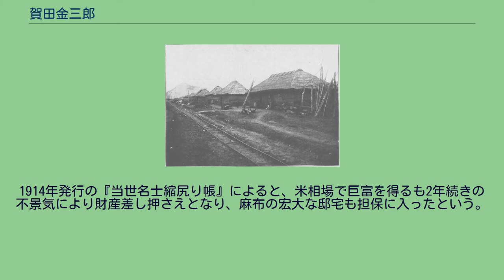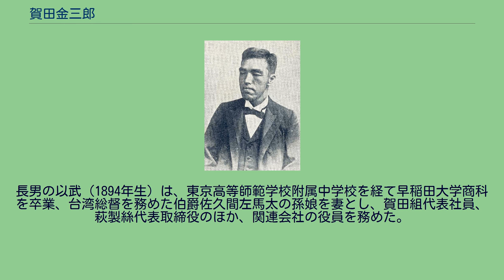賀田金三郎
賀田 金三郎（かだ きんざぶろう、安政4年9月16日/グレゴリオ暦 1857年11月2日 - 1922年7月4日）は、日本の実業家である。
日本統治時代の台湾における実業界の大物。
相場師「賀田金」としても知られる。
賀田村(1908年)。
1904年に入植し、台湾初の日本人移民村となった。
福島県人300人、愛媛県人400人、台湾人800人、原住民タロコ族300人で開墾にあたったが、たびたびタロコ族の襲撃に遭い、百人以上が亡くなった。
現在の花蓮県壽豐郷平和村呉全に開拓記念碑がある。
入植から4年半で閉村した 1857年11月2日（安政4年9月16日）、長門国萩（現在の山口県萩市）の札差商家に生まれる。
漢学を学び、やがて家業を継ぐ。
1885年（明治18年）、東京に移り、藤田伝三郎の藤田組（藤田財閥）に入社する。
その後、大倉喜八郎の大倉組（大倉財閥）に移り、同社広島支店長を経て、1895年（明治28年）に日清戦争が終結すると、同社台湾総支配人に就任する。
台湾統治初期のインフラ整備需要を利用し、1897年（明治30年）には、台湾で大倉喜八郎・山下秀実らと駅伝社設立し、台湾での郵便や国庫金の逓送、苦力供給などを業務とする交通業を手がける。
翌1898年（明治31年）には小野田セメントの台湾における一手販売契約を結ぶ。
同社の経営から台湾総督府の信任を得、1899年5月に土木建築請負業「賀田組」を設立して独立し、台湾各地で用達、建築業、運送業、鉄道建設や港湾事業を行うなど、日露戦争中に陸海軍用達業に従事して巨利を収めた。
さらに台湾総督府から2万町歩の土地の払い下げを受け、「賀田村」という農場村も造成して農場経営にも乗り出し、後には台湾銀行・台湾製糖などの大企業の創立に関与するほど台湾財界人としての成功を収めた。
1907年（明治40年）4月に大倉組皮革製造所、桜組、東京製皮、今宮製革所が合併して日本皮革（現在のニッピ）が設立されると、甥の田畑健造とともに、取締役に名を連ねる。
1910年（明治43年）7月、甥の田畑が福宝堂を設立したが、この本社所在地は、賀田が所長を務めた製架機械製造所の土地であった。
1910年の日韓併合後は、朝鮮半島も事業領域とした。
賀田は台湾の砂糖を朝鮮で販売しようと1907年頃から朝鮮に企業活動の重点を置き、鉱山開発・皮革業・精米・電気・鉄道・造林などの多様な投資活動を行なった。
1907年ごろから相場界に入り、1911年に米の買い占めで巨利を得る。
1912年（明治45年）武蔵電気鉄道、東京急行電鉄の取締役就任。
1914年発行の『当世名士縮尻り帳』によると、米相場で巨富を得るも2年続きの不景気により財産差し押さえとなり、麻布の宏大な邸宅も担保に入ったという。
1922年（大正11年）7月4日、死去した。
満64歳没。
朝鮮の事業は婿養子の賀田直治が継いだ。
長男の以武（1894年生）は、東京高等師範学校附属中学校を経て早稲田大学商科を卒業、台湾総督を務めた伯爵佐久間左馬太の孫娘を妻とし、賀田組代表社員、萩製絲代表取締役のほか、関連会社の役員を務めた。